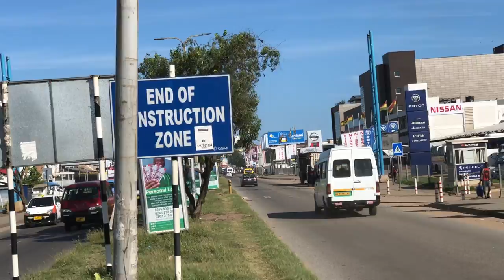Random places In Accra after the Obetsebi Lamptey project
My Acomplishment as at now
Reach:
Received my Adsense pin on 23/05/2021